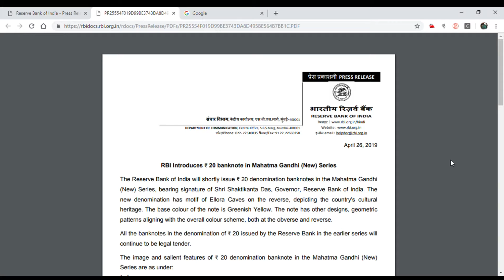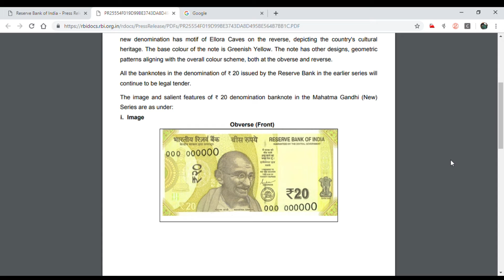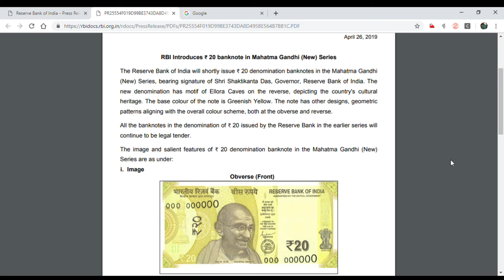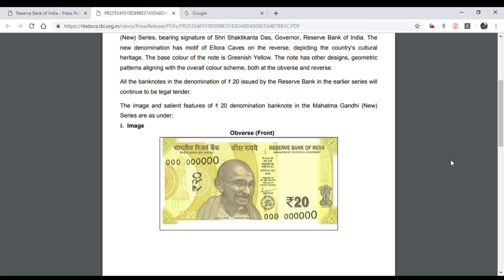NEW 20 rs note in telugu || TWENTY RUPEE NOTE RELEASE IN TELUGU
RARE CURRENCY IN TELUGU

DICLAIMER : BEFORE WATCHING THIS VIDEO THE MAKER AND CREATOR OF THIS VIDEO CONSIDER THAT ALL OF VIEWERS HAVE SUCCESFULLY READ THE DICLAIMER,, SO PLEASE MAKE SURE YOU HAVE READ THIS DISCLAIMER.   IT IS ILLEGAL TO SELL ANY 1CURRENCY NOTES/COIN IN INDIA, WHICH ARE UNDER CIRCULATION, i.e. UNTIL THE GOVT OF INDIA ANNOUNCE A PARTICULAR CURRENCY " THAT THIS CURRENCY IS NOT A LEGAL TENDER ANY MORE " YOU ARE NOT AUTHORISED TO SELL THAT PARTICULAR COIN,

DECLAIMER FINISHED.